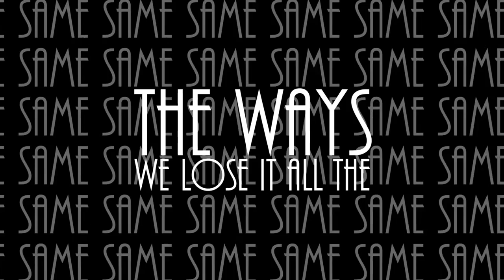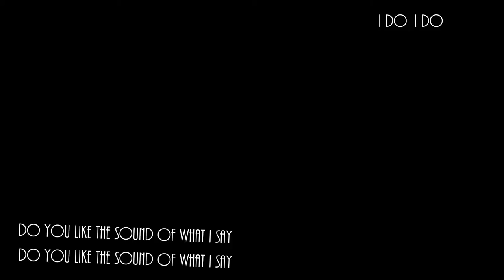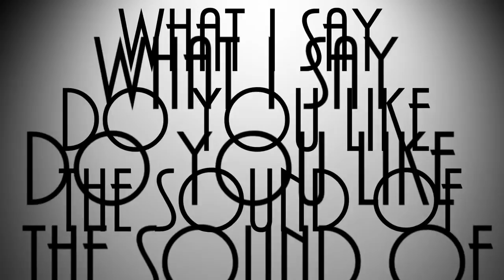Typographie Cinétique - "I Do" Puggy - Lyrics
Réalisé sur After Effect avec la chanson du groupe Puggy.
La musique ne m'appartient pas, toute atteinte aux droits d’auteur n’est pas intentionnelle.